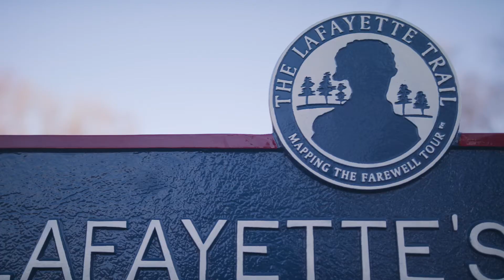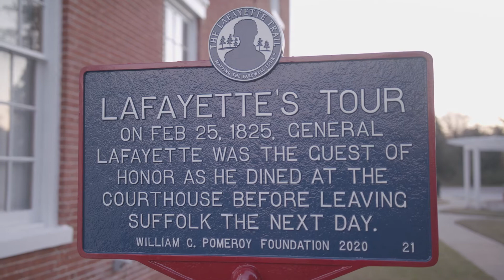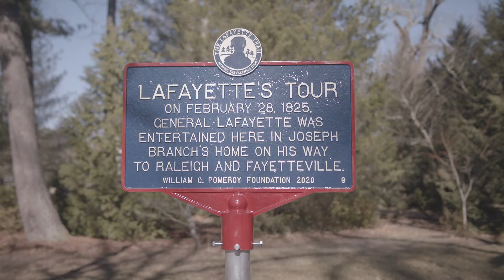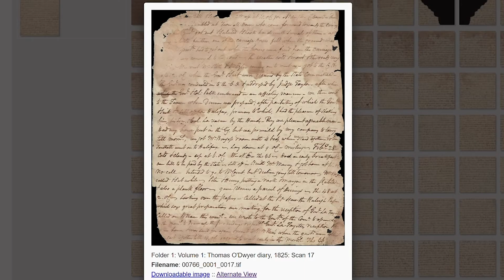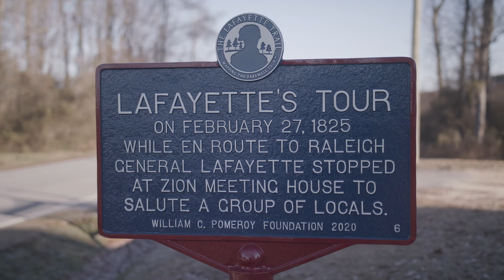FOLLOW THE FRENCHMEN | EPISODE 1 - MURFREESBORO, CONWAY, NC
followthefrenchmen EPISODE 1 | Julien enters North Carolina and travels to Murfreesboro and Conway, tracing General Lafayette's footsteps.